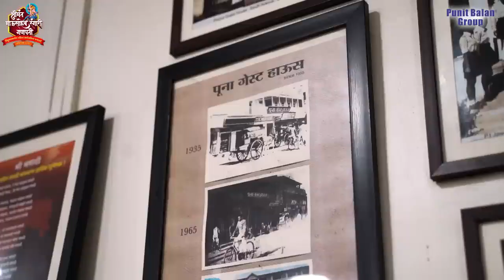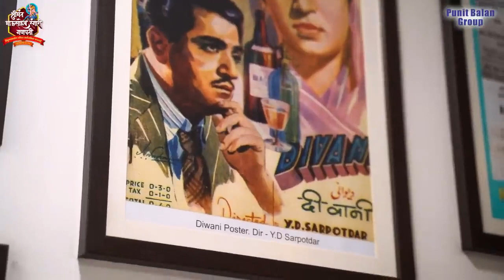लोकमानसाचा महाउत्सव पुण्याचा गणेशोत्सव - श्री. किशोर सरपोतदार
गणेशोत्सवात काम केले किंवा देखावे पाहायला गेलो की भूख कडकडून लागतेच अश्या वेळी आठवण होते ती खमंग आणि चविष्ट पदार्थांची अश्या वेळी जर पुना गेस्ट हाऊस ची थाळी किंवा गरमा गरम थालीपीठ समोर आले की मग काय मज्जाच, असे लबाबदार पदार्थ सामान्य माणसापासून ते हिंदुस्थान चे पंतप्रधान यांना प्रेमाने व आग्रहाने खाऊ घालणारे पुना गेस्ट हाऊस. लोकमानसाचा महाउत्सव पुण्याचा गणेशोत्सव ह्या मालिकेच्या आजच्या भागात आपण पुना गेस्ट हाऊस चे श्री. किशोर सरपोतदार यांना भेटूयात.